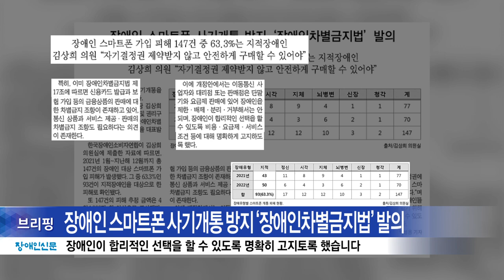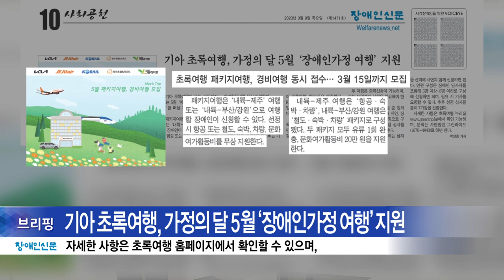복지TV뉴스24 _ 장애인신문 브리핑 / 2023.03.13